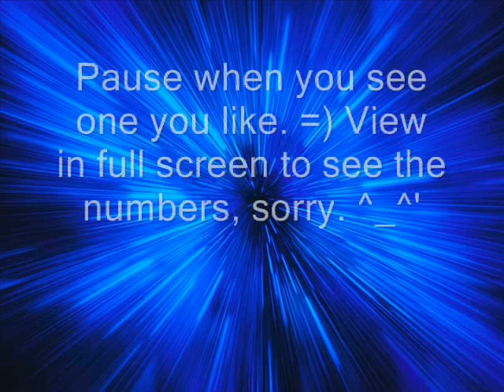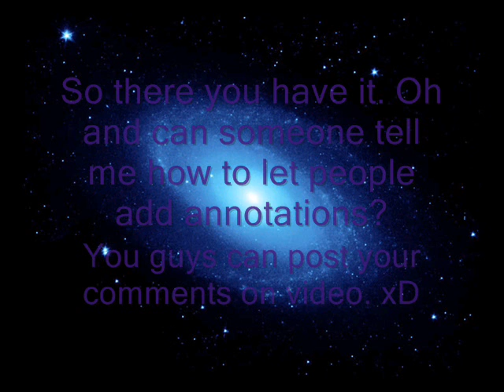US Passwords Pokemon Rumble "ScatMan"